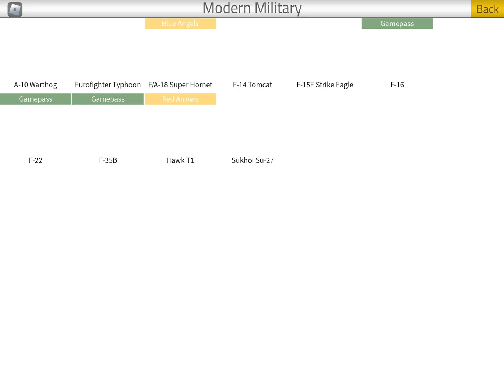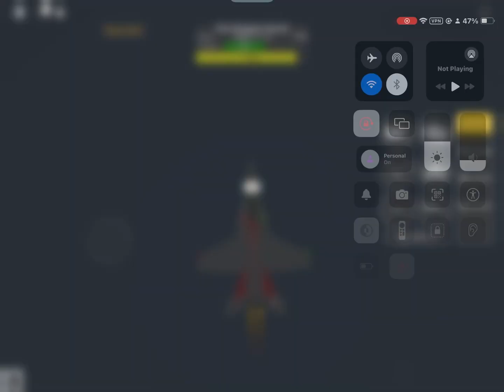Testing 9 myths in ptfs!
Hello everyone, today I am busting 9 myths!